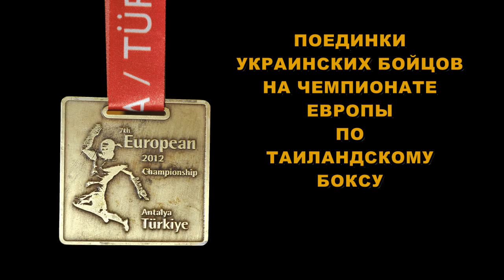Simonenko Anastasiya (Ukraine) - Elif Aybuke (Turkey), junior girls, 57 kg finals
Чемпионат Европы по тайскому боксу 2012
Симоненко Анастасия (Украина) -   Элиф Эйбуке (Турция) юниоры девушки, 57 кг, финал
European Championships Muay Thai in 2012